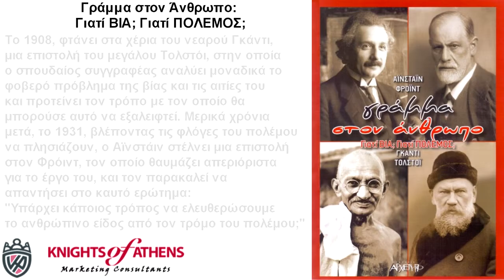ΓΡΑΜΜΑ ΣΤΟΝ ΑΝΘΡΩΠΟ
ΓΡΑΜΜΑ ΣΤΟΝ ΑΝΘΡΩΠΟ‏|Γράμμα στον Άνθρωπο: Γιατί ΒIA; Γιατί ΠΟΛΕΜΟΣ;
Εκδόσεις ΑΡΧΕΤΥΠΟ
Καθ. Χατζηδάκη 9
54655 Θεσσαλονίκη

ΚΑΤΗΓΟΡΙΑ - ΦΙΛΟΣΟΦΙΑ
Περιγραφή:

Το 1908, φτάνει στα χέρια του νεαρού Γκάντι, μια επιστολή του μεγάλου Τολστόι, στην οποία ο σπουδαίος συγγραφέας αναλύει μοναδικά το φοβερό πρόβλημα της βίας και τις αιτίες του και προτείνει τον τρόπο με τον οποίο θα μπορούσε αυτό να εξαλειφτεί.
Μερικά χρόνια μετά, το 1931, βλέποντας τις φλόγες του πολέμου να πλησιάζουν, ο Αϊνστάιν στέλνει μια επιστολή στον Φρόιντ, τον οποίο θαυμάζει απεριόριστα για το έργο του, και τον παρακαλεί να απαντήσει στο καυτό ερώτημα: «Υπάρχει κάποιος τρόπος να ελευθερώσουμε το ανθρώπινο είδος από τον τρόμο του πολέμου;»Ο Φρόιντ ανταποκρίνεται με θέρμη στο αίτημα του διάσημου φυσικού και στέλνει μια μακροσκελή επιστολή στην οποία αναλύει με απίστευτη διεισδυτικότητα την ψυχολογία του ανθρώπου και τις δυνάμεις που γεννούν τη βία και τον πόλεμο. Στο τέλος προτείνει συγκεκριμένα βήματα για να ελαττωθεί η βία στον κόσμο.
Διαβάζοντας κανείς σήμερα τις δυο αυτές αλληλογραφίες, μεταξύ Γκάντι-Τολστόι και Αϊνστάιν-Φρόιντ, πραγματικά μένει έκπληκτος από το πόσο επίκαιρες είναι σήμερα οι ιδέες τους αλλά και οι τρόποι αντιμετώπισης του προβλήματος που διατυπώνουν.